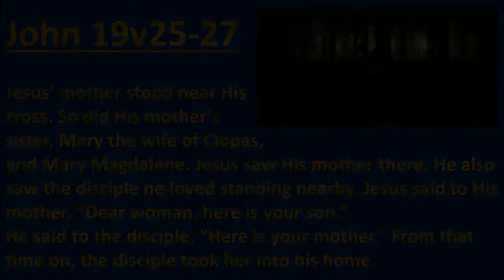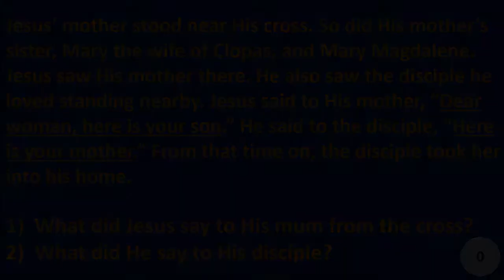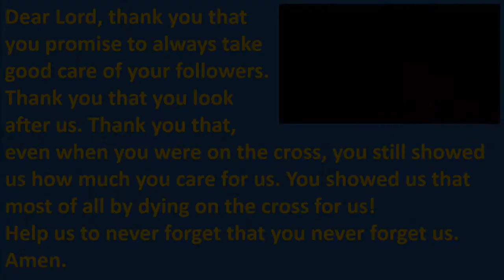SMAB Collective Worship 27th April: Good Friday (John 19)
A kids' slot taken from our Good Friday morning gathering.